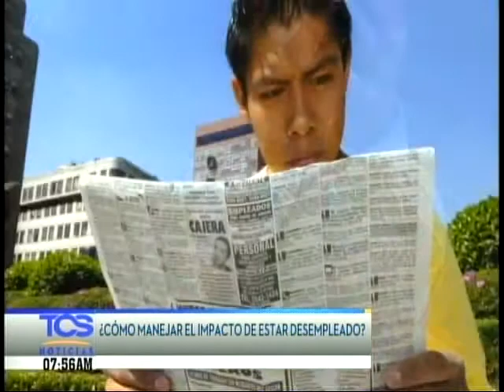¿Cómo manejar el impacto de estar desempleado?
Para abordar este tema hablamos con la Psicóloga, Idalia Cabezas, quien nos acompañó en la entrevista de Frente a la Comunidad.